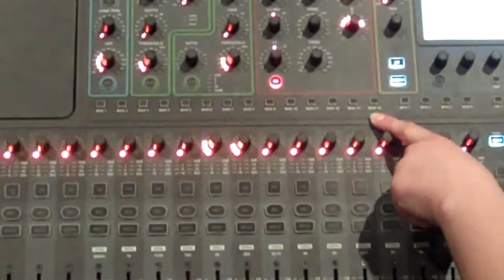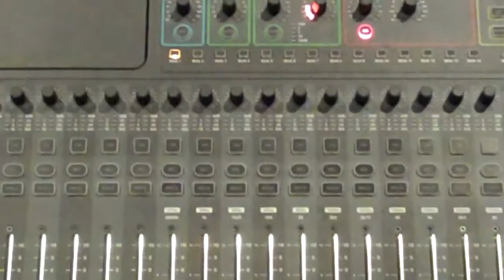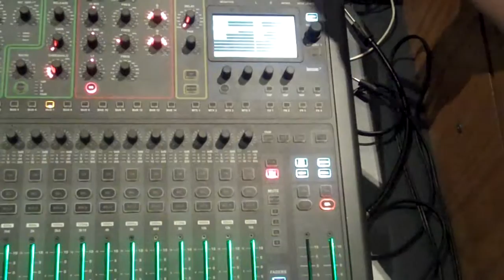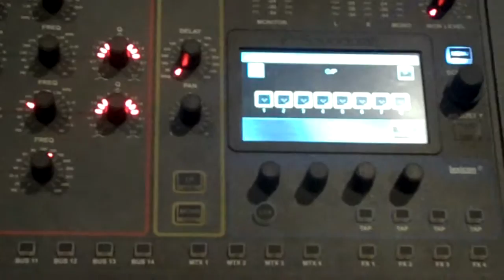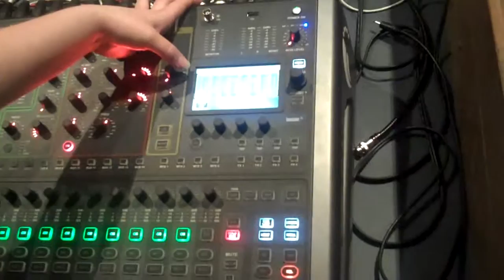PSU AV Staff - Theater Sound Board-Buses & Outs